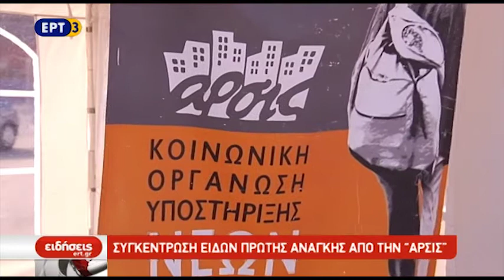Τρόφιμα για την ΑΡΣΙΣ στη συναυλία του Βασίλη Καρρά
Τη δική της παρουσία έχει η ΑΡΣΙΣ – Κοινωνική Οργάνωση Υποστήριξης Νέων- στη συναυλία που διοργανώνεται απόψε για τα 40 χρόνια παρουσίας του Βασίλη Καρρά στην ελληνική μουσική σκηνή.
Από τις 4 το απόγευμα, άνθρωποι της ΑΡΣΙΣ σε ειδικό περίπτερο στην είσοδο του Λιμανιού συγκεντρώνουν τρόφιμα μακράς διάρκειας, σχολικά είδη, είδη προσωπικής υγιεινής, προϊόντα καθαριότητας και βρεφικά είδη, τα οποία θα διατεθούν σε συνανθρώπους μας που έχουν ανάγκη.

ΡΕΠΟΡΤΑΖ ΜΑΡΙΝΑ ΠΕΛΤΕΚΗ